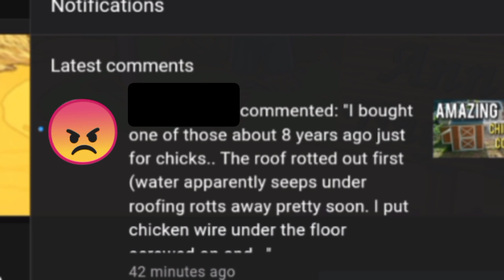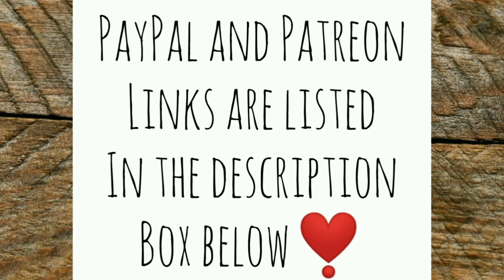Foraging, Chicks Move In, and That Was RUDE! - Ann's Tiny Life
The Easter egger chicks move into their new home! I go foraging. Lena, is that a plantain plant? Also, I explain why I felt a comment was entirely rude and inappropriate!